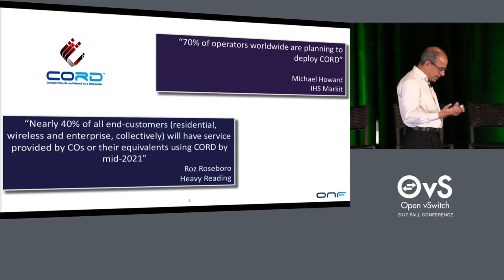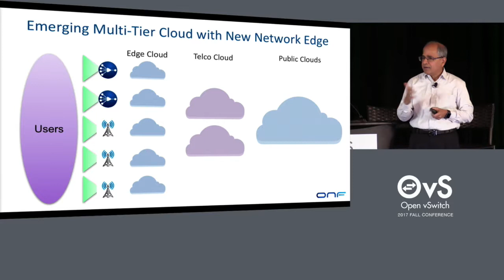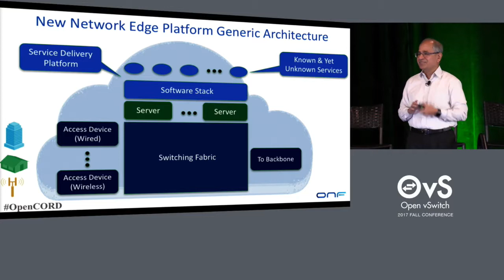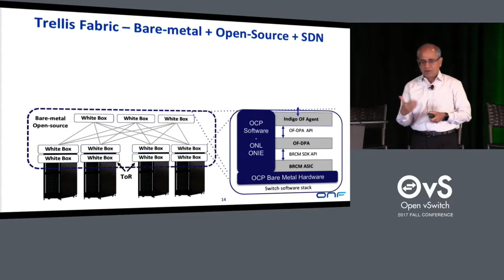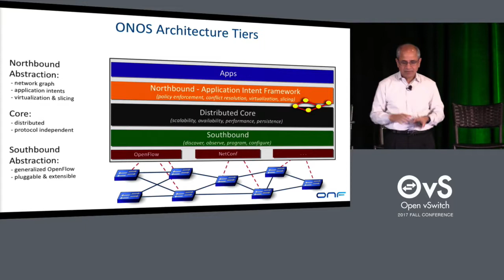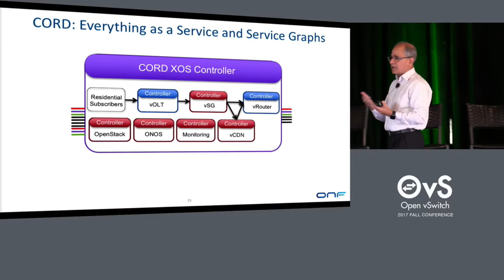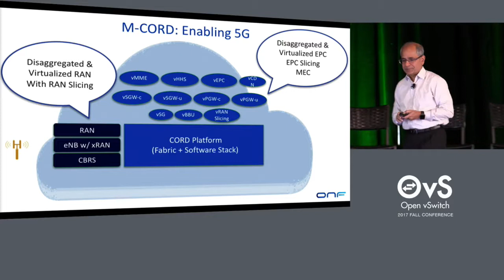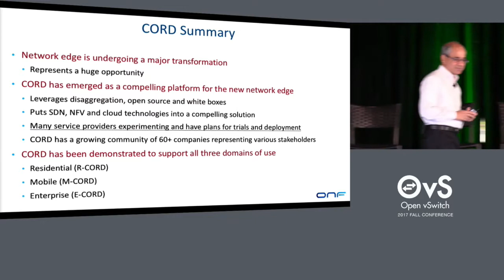CORD: An Open Source Platform To Reinvent The Network Edge - Guru Parulkar